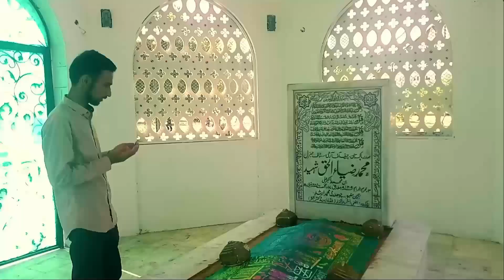Visit to FAISAL MOSQUE, ISLAMABAD | ISL-RWP TRAVELLING SERIES EPISODE 9 | Sk World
Hi, This is Episode 9 of ISL-RWP TRAVELLING SERIES. On (2 JULY 2023) i went to famous mosque of Pakistan and Asia known as FAISAL MOSQUE which is located in ISLAMABAD (Capital of Pakistan). Faisal Mosque is named after Saudi king SHAH FAISAL due to his contributions. Also Faisal mosque is 5th largest mosque in world and largest in South Asia. Hope you enjoyed it.